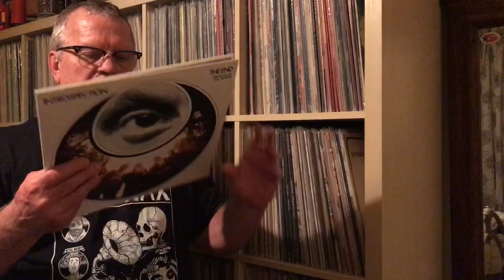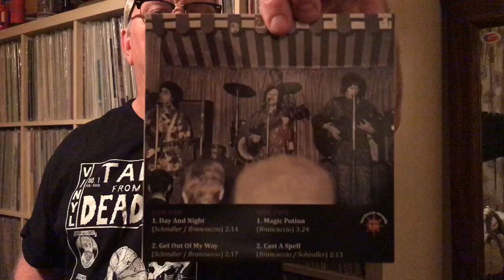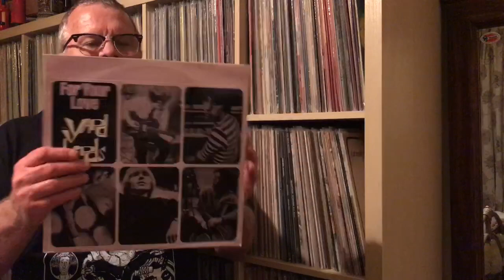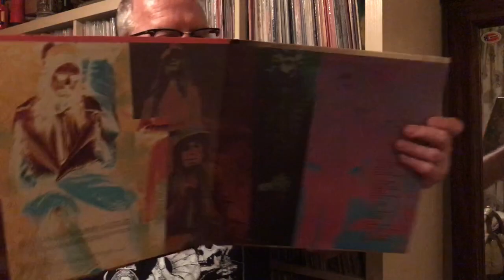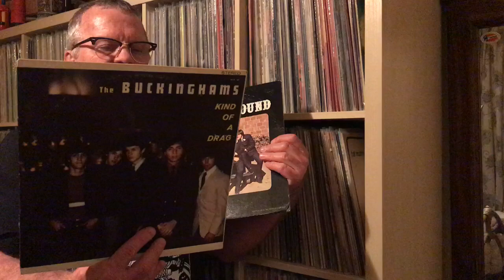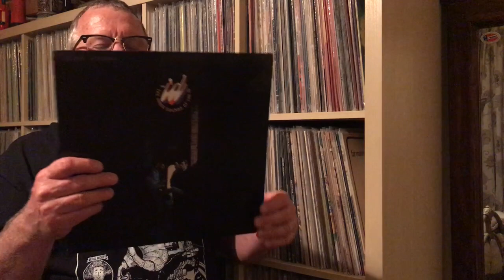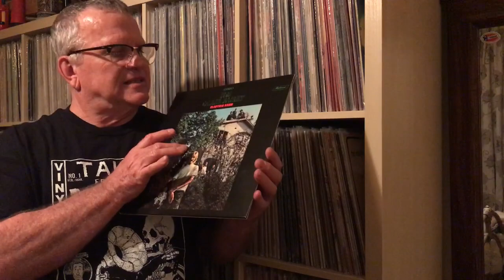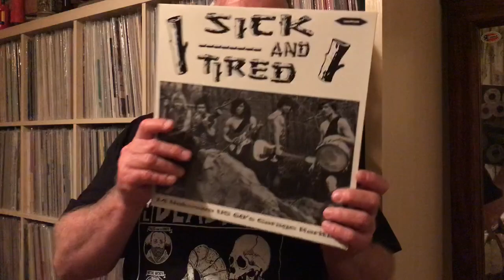Vinyl Finds #85 - All 60’s/All Groovy